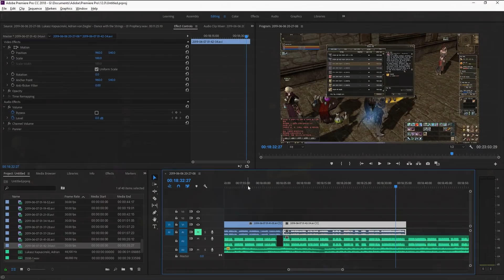Lineage 2 | Обзор ПН от 5 Июня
Видео с обзор патчноутов в корейской Lineage 2 от 05 июля.

→ Постоянной ссылки на наш Discord пока нет, спросите в камментариях если нужен ивайт